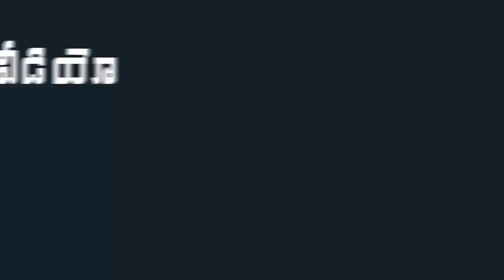Do You Remember This Lady Who's Meet AP CM YS Jagan Mohan Reddy | Indiontvnews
Do You Remember This Lady Who's Meet AP CM YS Jagan Mohan Reddy .